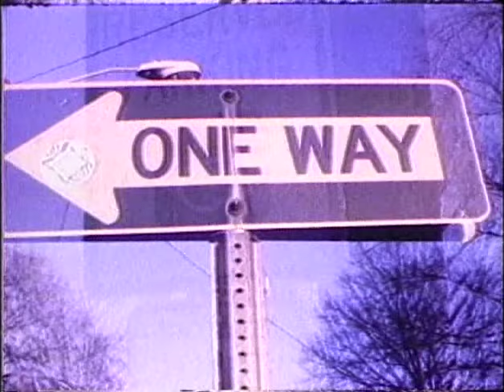Superchunk - Precision Auto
Music video by Superchunk performing Precision Auto. Merge Records